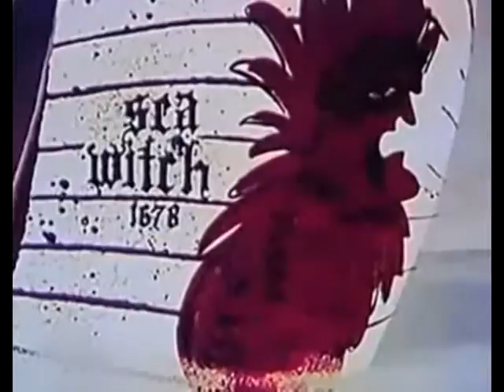POPEYE Spooky Swabs COLOR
Popeye the Sailor is an American Cartoon based on the comic strip character created by E. C. Segar.